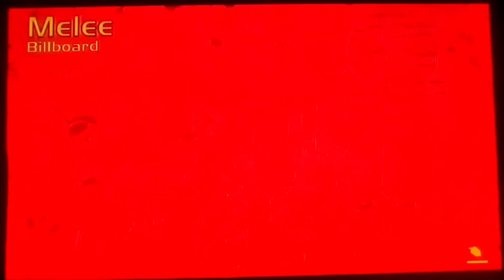Gang Beasts - Melee Billboard